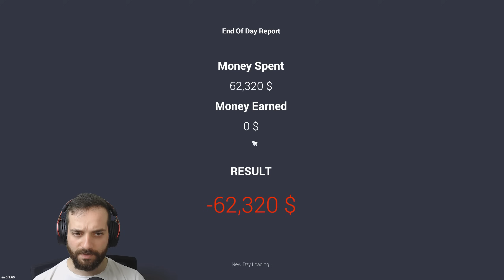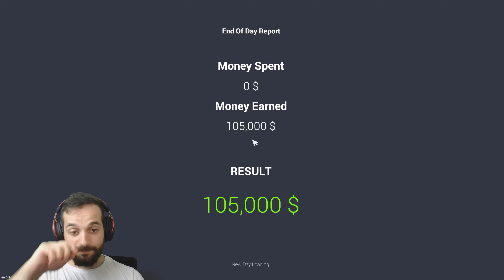Car For Sale Simulator 2023 - გადავედით სუპერქარებზე 😍